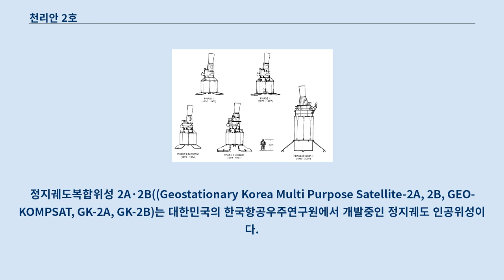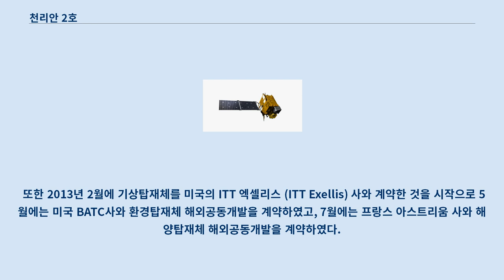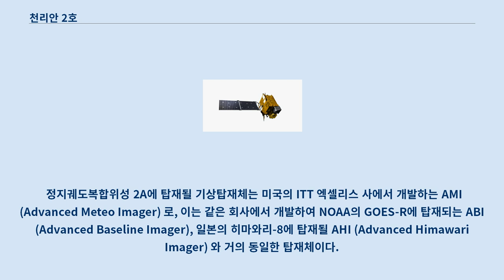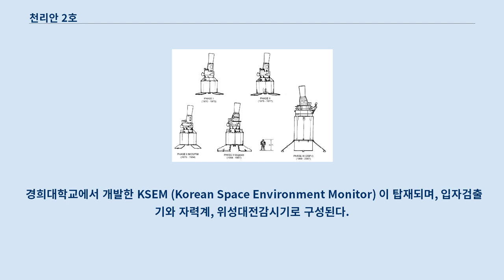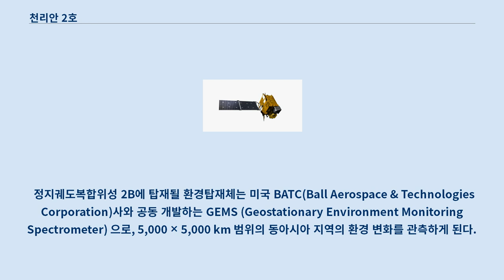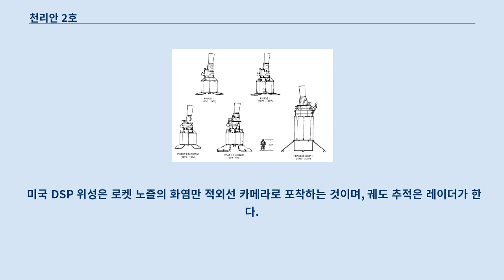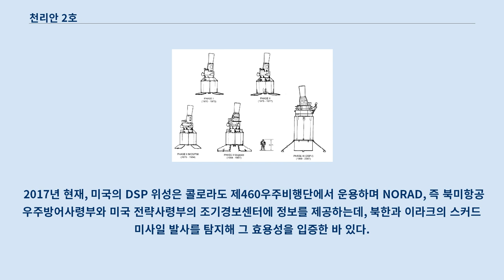천리안 2호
정지궤도복합위성 2A·2B((Geostationary Korea Multi Purpose Satellite-2A, 2B, GEO-KOMPSAT, GK-2A, GK-2B)는 대한민국의 한국항공우주연구원에서 개발중인 정지궤도 인공위성이다.
 기상관측위성인 정지궤도복합위성 2A와 해양ㆍ환경관측위성인 정지궤도복합위성 2B로 구분되며, 두 위성은 공통적인 시스템 및 본체 설계가 적용되지만 서로 다른 탑재체를 탑재하여 임무가 나뉜다.
 천리안 위성의 개발경험 및 확보기술을 바탕으로 임무연속성 유지 및 지속적인 국내 정지궤도 위성수요에 대한 독자개발기술 확보를 목적으로 개발중이며, 정지궤도복합위성 시스템 및 본체, 지상국은 국내 주도로 개발하고, 기상탑재체는 해외구매, 해양 및 환경탑재체는 해외공동개발방식으로 추진할 예정이다 정지궤도복합위성 개발 계획이 가장 처음 설정된 것은 2005년 우주개발중장기기본계획 수정 (안) 에서로, 통신해양기상위성의 후속 위성으로 예정되었으며 탑재체는 미정이었다.
 그 뒤 천리안 위성의 개발이 마무리되어갈 즈음에, 2007년 12월부터 2008년 12월까지 정지궤도복합위성에 탑재될 기상, 환경, 해양탑재체에 대한 기획연구를 진행하였고, 교육과학기술부는 2009년 상반기 한국과학기술기획평가원 예비타당성조사에 정지궤도 복합위성 개발사업을 제출하였다.
 그러나 선행위성 발사를 통한 기술적 불확실성의 해소, 동 사업 진행을 통한 위성본체 기술자립화 달성여부, 투입 비용 대비 발생 편익의 규모 등의 문제로 미시행 결론이 도출되었다.
 그 뒤 교육과학기술부는 정지궤도복합위성개발사업에서 쟁점이 되었던 부분을 수정하여 2010년 다시 제출하였고, 수시 예비타당성조사를 신청하였고, 한국과학기술기획평가원에서는 천리안 위성의 성공으로 기술적 불확실성이 감소하였으며 임무의 연속성 측면에서 타당성이 제고되었고, 이전 계획에 비해 보완이 진행되었으므로 시행 결론을 내렸다.
 그 뒤, 2011년 7월에 본격적으로 정지궤도복합위성 개발사업에 착수하였고, 2012년 3월에는 시스템요구사항검토회의(SRR)를 개최한 것에 이어 2013년 2월에는 시스템설계검토회의 (SDR) 를 개최하였다.
 또한 2013년 2월에 기상탑재체를 미국의 ITT 엑셀리스 (ITT Exellis) 사와 계약한 것을 시작으로 5월에는 미국 BATC사와 환경탑재체 해외공동개발을 계약하였고, 7월에는 프랑스 아스트리움 사와 해양탑재체 해외공동개발을 계약하였다.
 또한 2013년 6월에는 유관기관인 미래부, 환경부, 해수부, 기상청이 함께 정지궤도복합위성 개발 및 활용협력을 위한 업무협약 (MOU) 을 체결하였다.
 2013년 10월에는 기상탑재체 요구사항검토회의(SRR)를 개최하였으며, 10월과 11월에 각각 환경탑재체와 해양탑재체 시스템설계검토회의(SDR)를 개최하였다.
 그리고 2018년 12월 5일에 천리안2A호 발사성공. 이후 2020년 2월 19일에 천리안 2B호의 발사에 성공 했다.
 정지궤도복합위성 2A에 탑재될 기상탑재체는 미국의 ITT 엑셀리스 사에서 개발하는 AMI (Advanced Meteo Imager) 로, 이는 같은 회사에서 개발하여 NOAA의 GOES-R에 탑재되는 ABI (Advanced Baseline Imager), 일본의 히마와리-8에 탑재될 AHI (Advanced Himawari Imager) 와 거의 동일한 탑재체이다.
 이 기상탑재체는 천리안에 탑재되었던 기상탑재체에 비해 채널 수는 3배 이상 (5개 채널 → 16개 채널), 공간해상도는 2배 (적외 채널: 4 km → 2 km), 전구영상 촬영모드의 관측 소요시간은 3배 이상 (30분 → 10분), 관측주기는 18배 (1회 / 3시간 → 6회 / 1시간) 향상된다.
 또한 천리안 위성의 기상탑재체와 달리 RGB 채널 합성을 통한 컬러 영상을 얻을 수 있어 활용도가 높고, 수명 역...